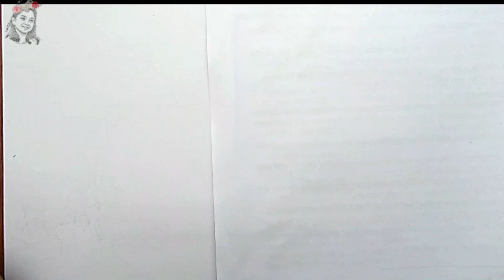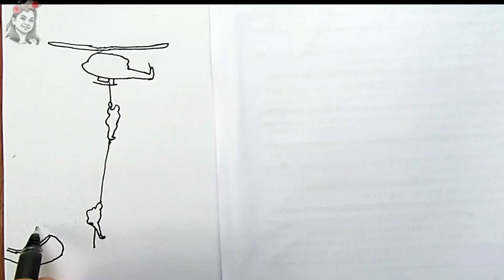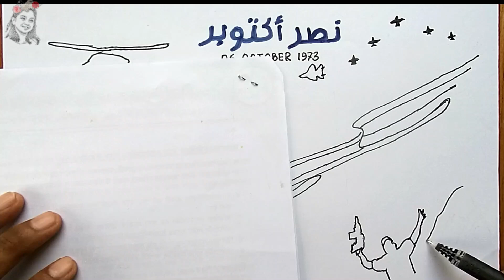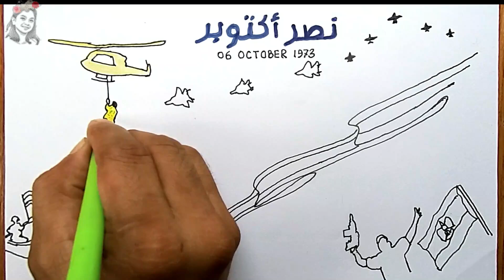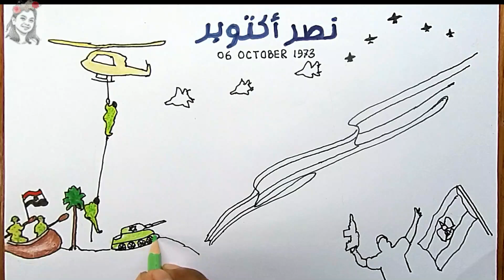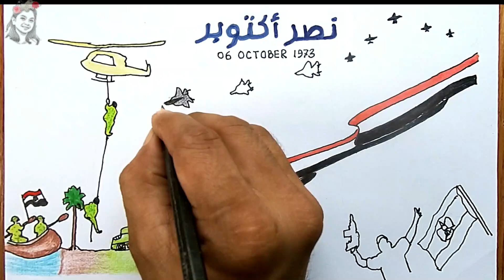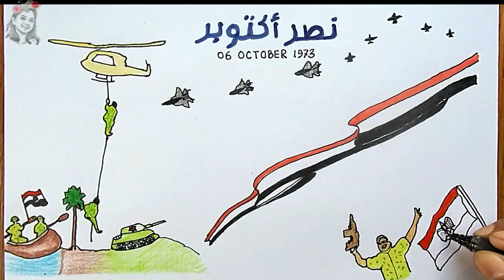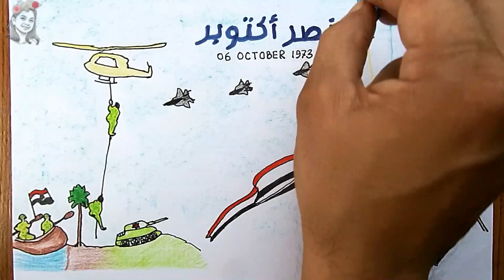رسم حرب 6 اكتوبر للمحترفين / موضوع رسم عن حرب اكتوبر / رسم حرب 6 اكتوبر للاطفال / تعليم رسم حرب اكتو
🛡️ رسم متعلق ب:
🗡️ رسم حرب ٦ اكتوبر
⚔️ عايزه رسم حرب 6 اكتوبر
🔫  رسم حرب اكتوبر للاطفال
🚁 كيفيه رسم حرب اكتوبر
 ⚔️ موضوع رسم عن حرب اكتوبر
🗡️ طريقه رسم حرب اكتوبر
🔫 رسم حرب 6 اكتوبر بطريقه سهله

كيف غيرت حرب أكتوبر العالم

بعد خمسين عامًا، أصبح من الواضح أن الحرب لم تغير المنطقة والعلاقات العربية الإسرائيلية فحسب، بل وأيضًا التحالفات العالمية.

لقد حسبوا أن خط بارليف، وهو عبارة عن حاجز رملي بطول 150 كيلومترًا (93 ميلًا) يمتد من خليج السويس إلى البحر الأبيض المتوسط، سيستغرق 12 ساعة لسحقه بالمتفجرات - وهو وقت كافٍ لإرسال التعزيزات.

ولكن عندما جاء المصريون في 6 أكتوبر 1973، هدموه في ثلاث ساعات فقط، باستخدام مضخات المياه.

"بعد دقائق قليلة من الساعة 14:20، وبينما بدأت القنابل تنبعث منها سحب من الدخان، كانت موجة الهجوم الأولى لدينا تجوب القناة بعنف، وكانت ضرباتها تنسجم مع إيقاع هتافها "الله أكبر... الله أكبر..."،" كتب الفريق سعد الشاذلي، القائد العسكري المصري في ذلك الوقت، في روايته للأحداث عام 1980 بعنوان "عبور السويس".

"حلقت طائراتنا على ارتفاع منخفض فوق القناة، وظهرت ظلالها عبر خطوط العدو وهي تتجه إلى عمق سيناء"، تابع الشاذلي. "للمرة الرابعة في حياتي المهنية، كنا في حرب مع إسرائيل".

تم توقيت الهجوم مع هجوم آخر في الشمال، حيث شنت كتيبة من القوات السورية هجومًا لاستعادة مرتفعات الجولان.

كانت القوات الإسرائيلية مذهولة. كان يوم الغفران يُحتفل به في الدولة اليهودية وشهر رمضان في أماكن أخرى من الشرق الأوسط، لكن هذا لم يردع بدء عملية بدر.

في عام 1967، كانت إسرائيل تحتفل بانتصارها في الاستيلاء على أراضٍ تبلغ مساحتها أربعة أمثال مساحتها في الحرب العربية الإسرائيلية، ولم تكن تتوقع قط هجوماً كهذا.

تحولت هذه المعركة الأولى إلى حرب دامية استمرت 19 يوماً وعرفت بعدة أسماء: حرب أكتوبر، وحرب يوم الغفران، وحرب رمضان، أو الحرب العربية الإسرائيلية عام 1973.

بعد خمسين عاماً، بات من الواضح أن الحرب لم تغير المنطقة ومستقبل العلاقات العربية الإسرائيلية فحسب، بل وأيضاً العالم، حيث هزت مدار الحرب الباردة، وغيّرت نهج الولايات المتحدة في التعامل مع الشرق الأوسط.

"أفضل لحظات مصر"
كان توفيق أكليماندوس يبلغ من العمر 14 عاماً فقط عندما بدأت الحرب، لكن لديه ذكريات مهمة عنها، وإن كانت غامضة.

لم يكن ذلك نجاحاً ولا فشلاً، بل كان "أفضل ساعة في تاريخ مصر"، كما قال أكليمندوس، مدير وحدة الدراسات الأوروبية في المركز المصري للدراسات الاستراتيجية وأستاذ في جامعة القاهرة، للجزيرة.

وقال إن استعادة شبه جزيرة سيناء من إسرائيل كانت انتصاراً عزز قوة الجيش المصري تحت قيادة الرئيس أنور السادات. وأضاف أن ذلك أعطى الشرعية لكل خليفة للسادات شارك في المجهود الحربي.

وتذكر أكليمندوس أن رسالة الجيش بعد استعادة سيناء كانت "نحن الآباء المؤسسون، نحن حماة مصر".

فلا عجب إذن أن يتم الاحتفال بذكرى الحرب على نطاق واسع في السنوات التي تلت ذلك، من الدخول المجاني إلى المتاحف العسكرية في السادس من أكتوبر إلى الاحتفالات والعروض العسكرية.

وكما ركزت القاهرة على استعادة سيناء، ركزت دمشق أيضاً على استعادة مرتفعات الجولان. فقد استولت إسرائيل على كليهما في حرب عام 1967، إلى جانب احتلال ما تبقى من فلسطين.

كانت الظروف مهيأة لحرب أكتوبر في العقل العربي: جبهة عربية تتجه إلى المعركة للانتقام لمعاناة الفلسطينيين واستعادة أراضيهم.

ومع ذلك، لم تدفع أحداث حرب أكتوبر القضية الفلسطينية إلى الأمام. ووفقًا لسامي حمدي، المدير الإداري لشركة إنترناشيونال إنترست، وهي شركة مخاطر سياسية تركز على الشرق الأوسط، فقد كانت في الواقع "فشلًا مدويًا" في هذا الصدد.

وقال للجزيرة: "لقد دمرت حرب أكتوبر الدول العربية التي كانت تسعى إلى استعادة العدالة لفلسطين تمامًا".

وبينما كان يُعتقد أن أقوى جيشين في المنطقة في ذلك الوقت سيكونان قادرين على صد الاحتلال الإسرائيلي، فإن الحرب انتهت بدلاً من ذلك بتطبيع مصر للعلاقات مع إسرائيل.

لقد خاضت القاهرة ودمشق الحرب من أجل مصالحهما الذاتية، وكانت القضية الفلسطينية ثانوية، كما قال.

وقال إن الزعامة العربية في المنطقة، نتيجة لذلك، كانت "محطمة" تمامًا بسبب أحداث الحرب.

جبهة عربية موحدة منقسمة
ومع ذلك، أظهرت الحرب أنه يمكن الاستفادة من الجبهة العربية الموحدة لتحفيز العمل على الساحة العالمية.

عندما تحول مد الحرب لصالح إسرائيل ووصل القتال إلى طريق مسدود بعد 12 يومًا من الصراع، قررت الدول العربية المنتجة للنفط، تحت إشراف منظمة الدول المصدرة للبترول (أوبك)، خفض إنتاجها من النفط بنسبة 5٪.

وأعلنت الدول أنها ستحافظ على نفس معدل التخفيض كل شهر حتى انسحاب القوات الإسرائيلية من الأراضي العربية المحتلة في عام 1967، واستعادة حقوق الفلسطينيين. كما فرضت حظراً على الولايات المتحدة، وعلقت إمدادات النفط.

وقد أدت هذه الإجراءات إلى ارتفاع أسعار النفط - وأثرت على مسار الحرب الباردة.